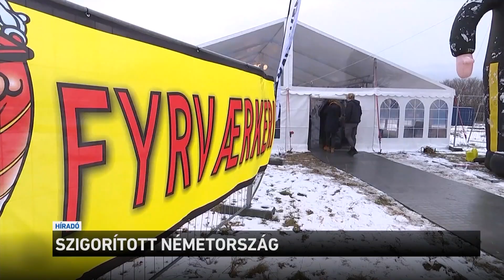Szigorított Németország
Németországban életbe léptek a szigorúbb szabályok. Bár lefelé tart a járványgörbe, de attól tartanak, hogy januárban az omikron miatt beindulhat az ötödik hullám. Hiába mutatják azt a vizsgálatok, hogy enyhébb tüneteket okoz, mint a delta variáns, mégis katasztrófától tartanak a német politikusok, vagyis, hogy a sok fertőzött miatt nem csak a kórházak, hanem például a rendőrség működése is kerül veszélybe kerülhet, ső akár az áramszolgáltatás is.